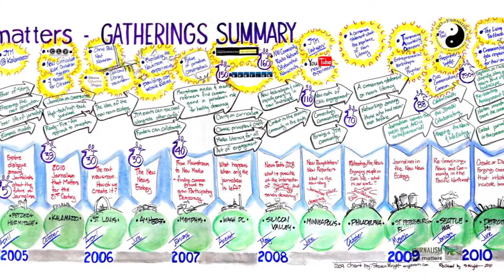Peggy Holman (Journalism That Matters)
A "Song Of A Citizen" mini-interview with
PEGGY HOLMAN
Co-Founder, Journalism That Matters
Filmed at the 2012 National Conference on Dialogue & Deliberation
Video/Interview by Jeffrey Abelson